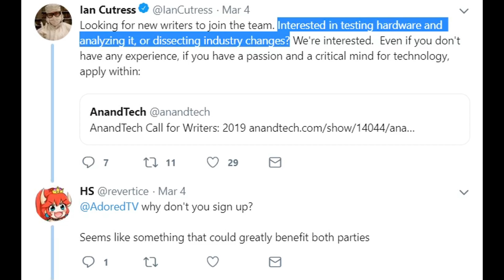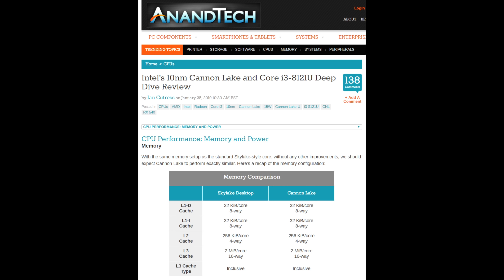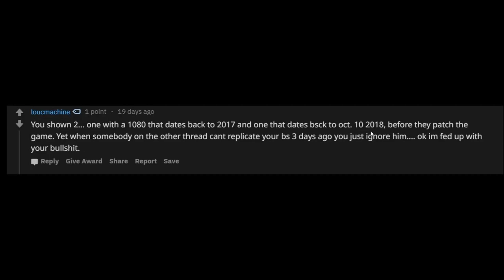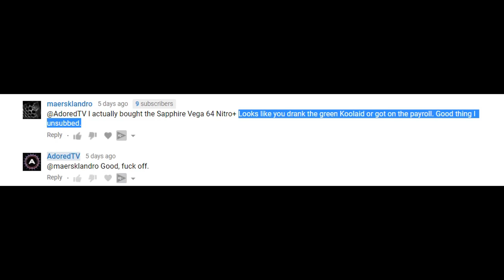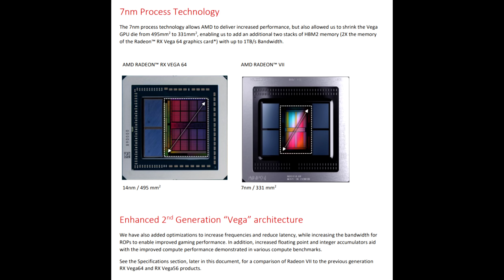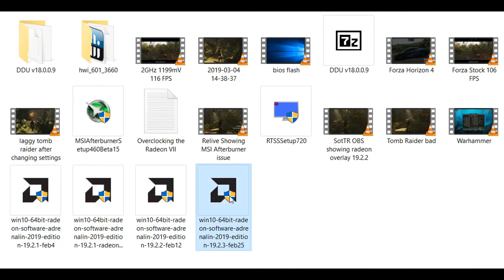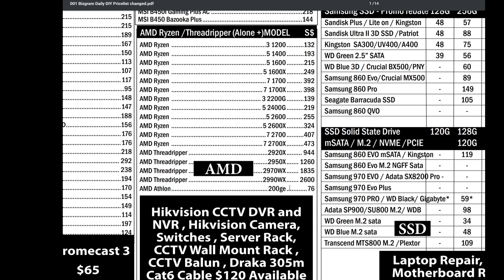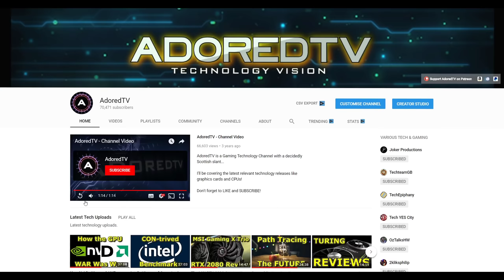Tech Talk 5 - Quitting Reddit, New Zen II "Leaks" and OC'ing the Radeon VII!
Plus why I'll never be writing for Anandtech.